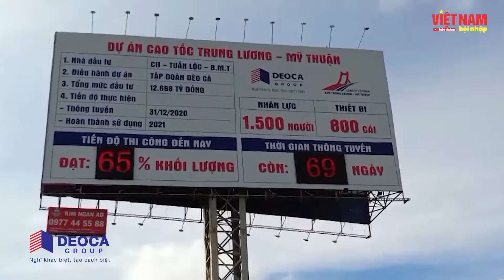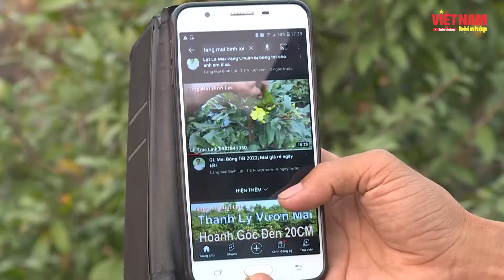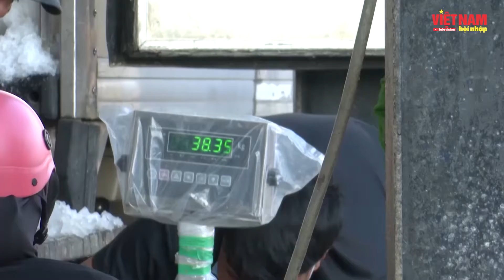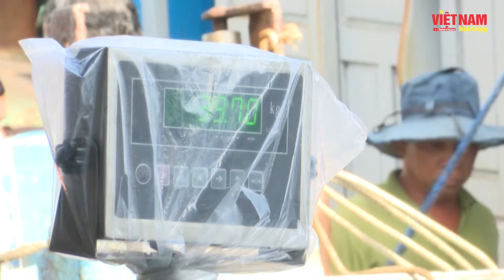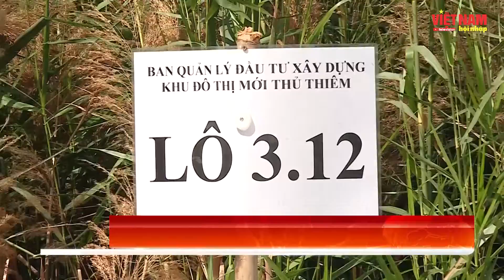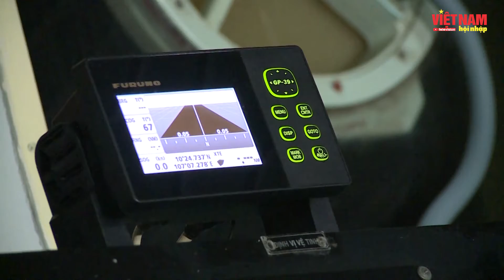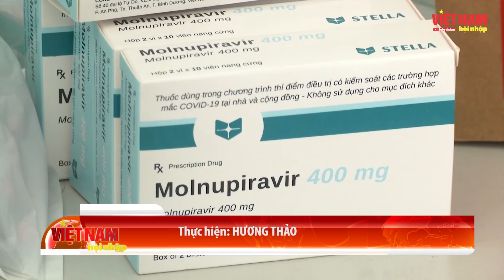BẢN TIN VIỆT NAM HỘI NHẬP (Tuần 4 tháng 1/2022)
Bản tin Việt Nam Hội Nhập tuần 4 tháng 1/2022 có những nội dung chính sau đây:
- Thông xe tuyến quan trọng nhất ĐBSCL
- Phát hiện những ca nhiễn Omicron trong cộng đồng đầu tiên tại TP HCM
- Không khí chuẩn bị hàng Tết tại các làng nghề phía nam.
- Ngư dân vươn khơi thu hoạch lớn những ngày cuối năm.